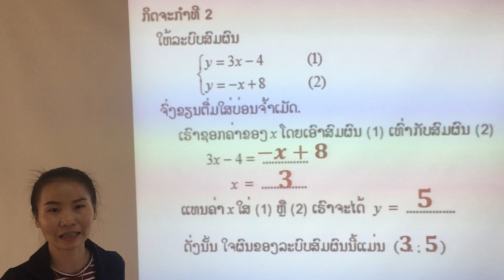ຄະນິດສາດ ມ 3 7